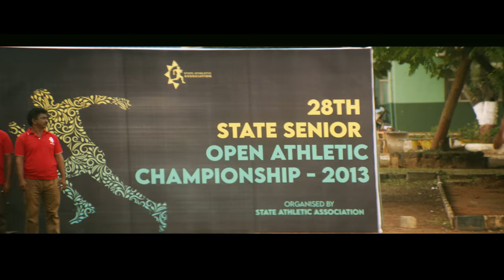CLAP Teaser (Tamil) – Aadhi | Ilaiyaraaja | Aakanksha Singh |Nassar | Prakash Raj | Prithivi Adithya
Check this intriguing and power packed teaser of Aadhi’s CLAP. (Tamil – Telugu Bilingual)
Directed by Prithivi Adithya & Produced by IB Karthikeyan.

Movie Releasing in - Tamil & Telugu

Film Details:
CAST : Aadhi, Aakanksha Singh, Krisha Kurup, Brahmaji, Nassar, Prakash Raj, Mime Gopi, Munishkanth.
Written and Directed By: Prithivi Adithya
Music & Background Score: Maestro Ilaiyaraaja
Produced By: IB Karthikeyan
Banner: Big Print Pictures
Co-Producers: Maali and Maanvi Movie Makers & Cuts and Glory Studios
Cinematography: Praveen Kumar
Lyrics: Pa. Vijay, Uma Devi, Palani Bharathi, GKB
Editor: Ragul
Action: Sakthi Saravanan
Art Director: Vairabalan
Direction Team: Adithya Tangirala, Lokesh Loli, Aravind Chandra, RP Sudhan, JK Sibi
Executive Producer: Kumar Santhanakrishnan
Production Exceutive: S. Nagarajan
Costume Designer: Sher Ali N
Pro: Suresh Chandra – Rekha – D’One
Design: Yadav JBS, PV
Sound Design: Prathap K
Audiography: Ramji
DI: Prism and Pixel
CG: Aksha Studios